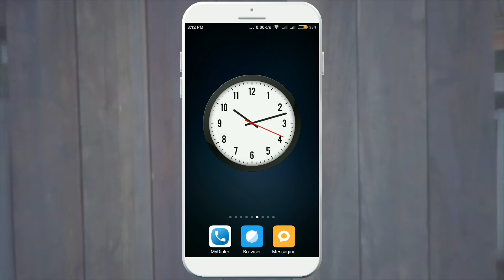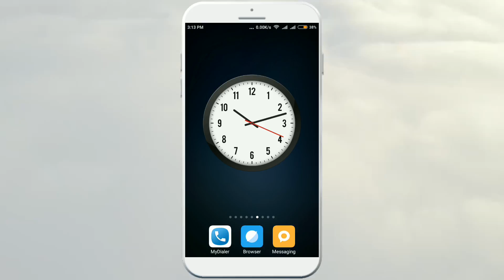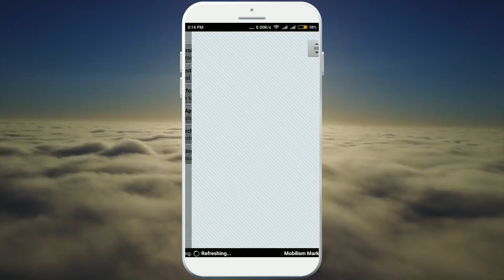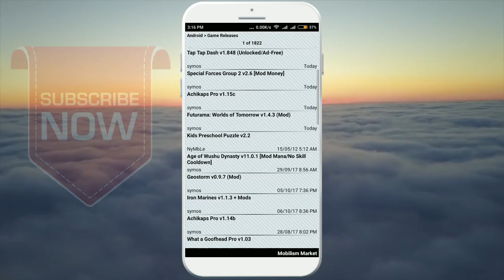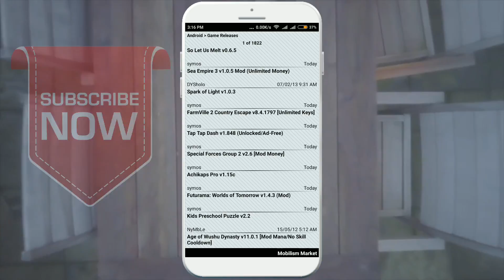How to download any App & Game release Date